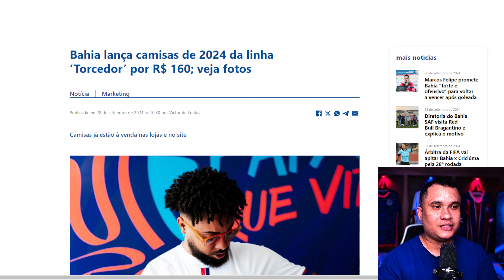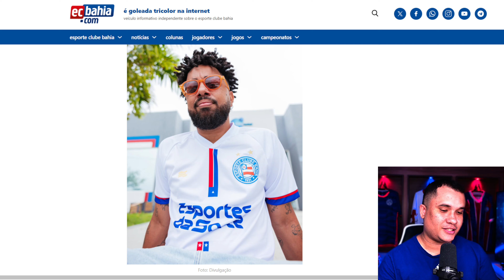JONALISTA REVELA CONVERSA COM STAFF DE GABIGOL 🚨 BAHIA, PALMEIRAS, GRÊMIO QUAL O DESTINO ?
O prefeito de Salvador revela detalhes da busca do Bahia por terreno para o novo CT. Ouça o podcast com Zé Eduardo para mais informações! 🚨